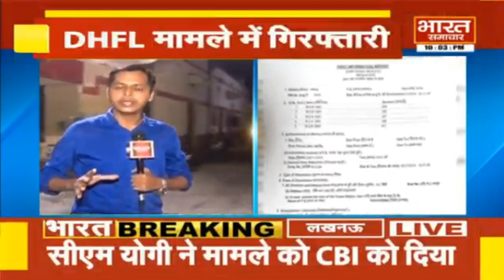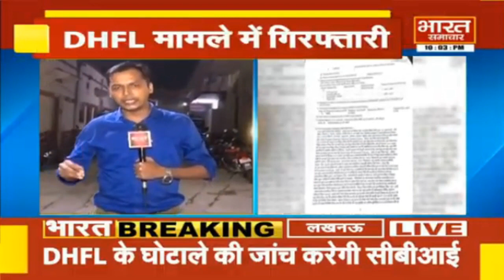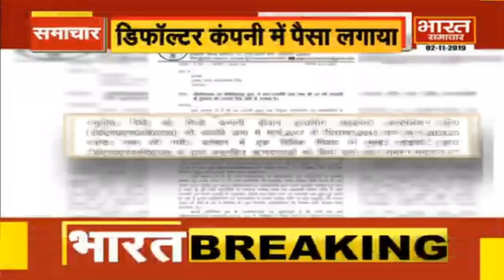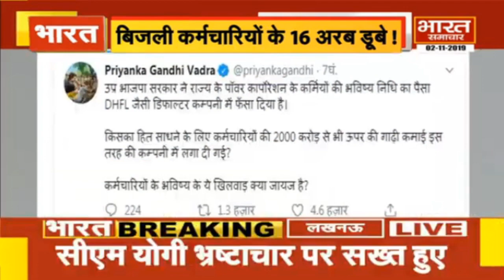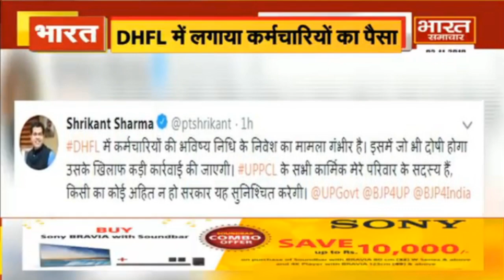Bharat Samachar पर रात 10 बजे की बड़ी खबरें